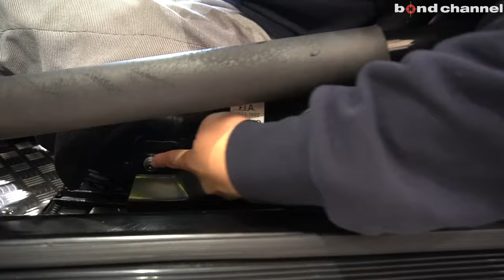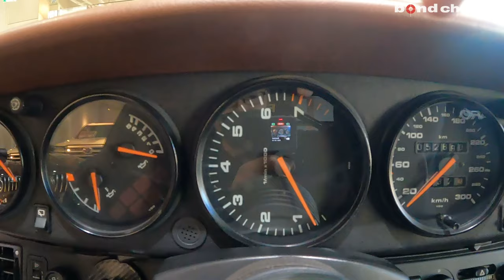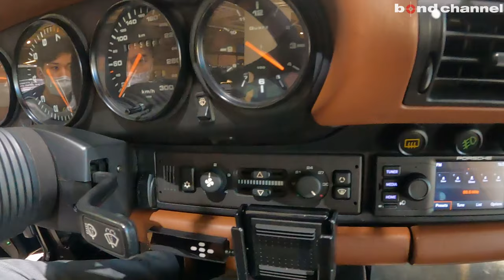【車はこれでいい！】ワイドになった964 カレラ２に試乗したら疲れた【bond cars Tokyo】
00:00 外装紹介
09:46 内装紹介
16:38 エンジンルーム紹介
18:31 トランク紹介
19:46 灯火類紹介
20:36 排気音紹介
20:57  試乗
53:46  エンディング

Porsche 911 カレラ２

グレード Porsche 911 カレラ２
型式 E-964A
ハンドル 左
カラー  グレー（オールペン）
馬力/トルク 250 ps/6100rpm : 31.6 kgf・m/4800r.p.m

〒145-0064
東京都大田区上池台1-20-8
AM10:00 ~ PM8:00
担当：池田